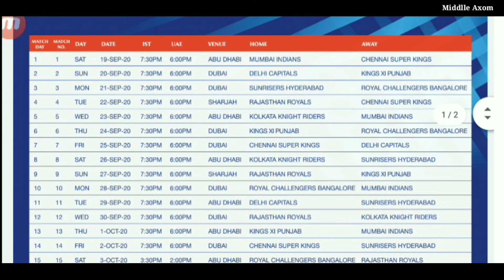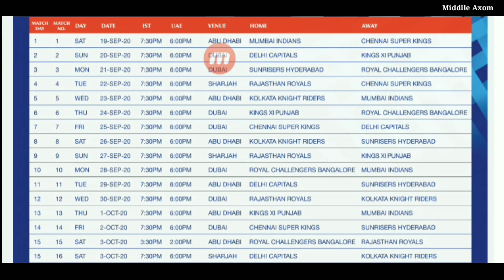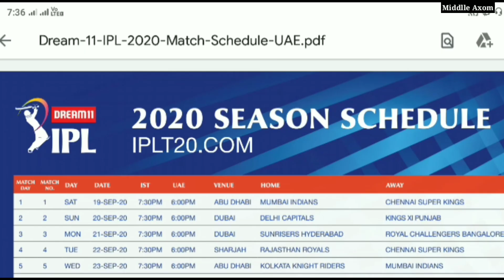IPL 2020 Official Schedule Released| IPL 2020 Full Match schedule PDF Download/-এনেকৈ কৰক-